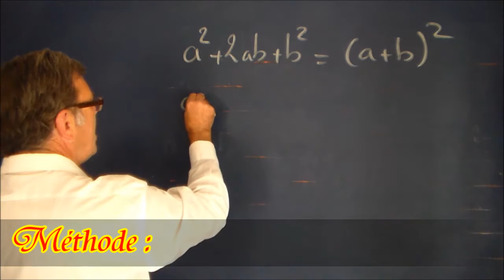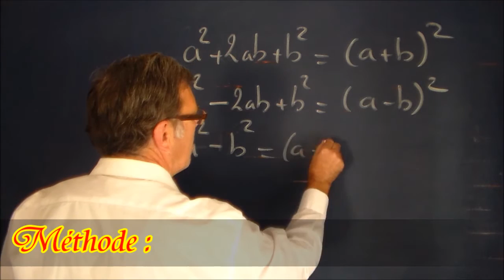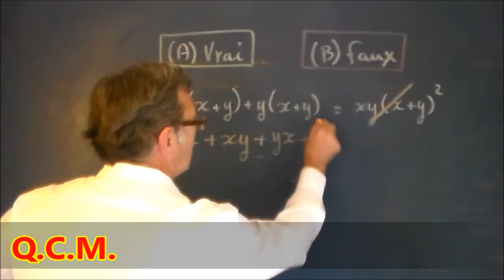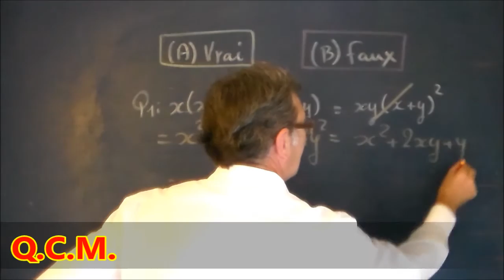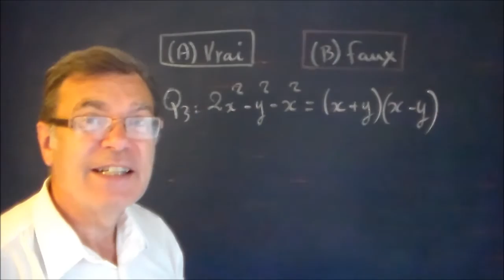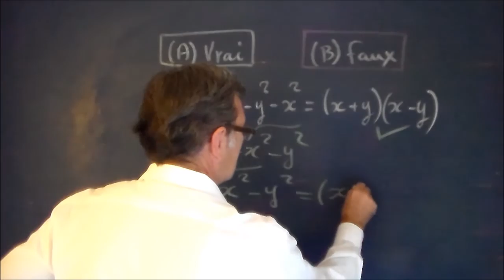Factorisation : Maths 3ème cours identités remarquables et qcm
Maths 3ème sur la factorisation : Comment factoriser les expressions algébriques et littérales avec les identités (égalités) remarquables ? Ce cours qcm se propose de vous préparer au brevet. (a) Une méthode claire et (b) Des questions sous forme QCM avec corrections.